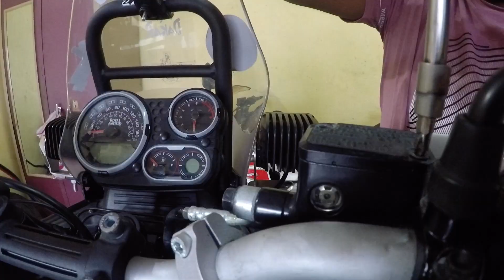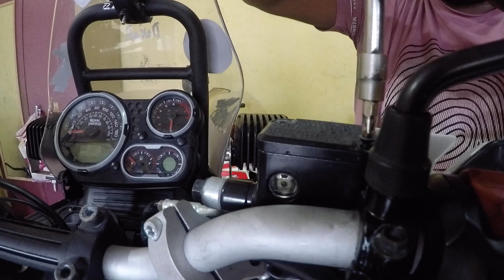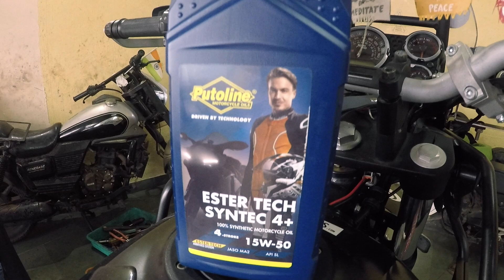7000 Kms Service|The Glam MotoMech|royalenfield Himalayan|Ridingnortheast |Part 3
Hey Guys!!

Another exciting vlog for you, this time its all about me getting my Himalayan fully serviced at a new workshop which goes by the name "The Glam Motomech".

The workshop is Owned by Mr Pankaj Koltharkar and Surakshit. I have known them since my UM Renegade days.

Long story short, I went to their workshop to get my bike serviced as it was due after 7k KMs. As many of you may know, I recently had a bag of goodies (service parts and fluids) delivered to me from some very good people who support bikers in their small ventures.

Winning a giveaway from Bike-N-Biker got me K&N Air filter kit, then it was a full service kit from Bay City Speed shop (watch my previous Vlog to know what I got) and everything came together when I went for this full service. Very Affordable, genuine original Royal Enfield parts, good people and bike friendly place.

ONE MORE STEP towards my goal. This helps me prepare for my longest solo ride to the North East coming up soon.

The GLAM MOTOMECH
Ave Maria Society, G.B Marg, Valnai Colony, Orlem Church, Malad West.

Biking Gears I use:
1. HJC DS-X1 Helmet (bought from Speed Merchant, Mumbai)
2. BBG Captain Biking Jacket (upgraded with level 2 armour)
3. Levis X Royal Enfield riding jeans
4. D3 knee protectors from Bikeratti (bought from Bike-n-Biker)
5. Bikeratti Meridian Riding Gloves (bought from Speed Merchant, Mumbai)

Cameras I use to Vlog with :
1. GoPro Hero 5 Black
2. iPhone XR

Camera Accessories :
1. GoPro Accessories, all bought from ActionCams India website

Come Say Hello on Instagram: @theridingbawa